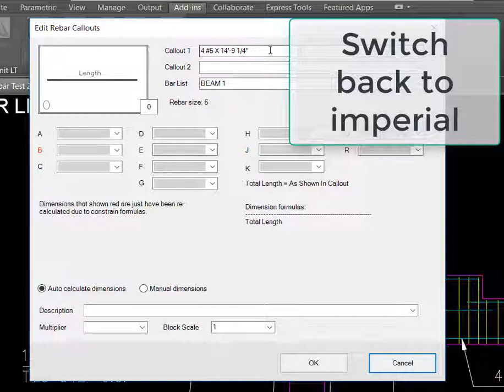JTB Rebar - switching unit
This video shows how switching unit affects the callout.
JTB Rebar is an AutoCAD app to help with rebar design